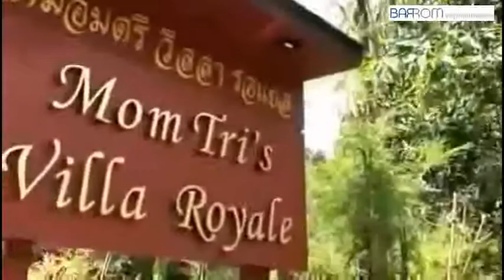Mom Tris`s Villa Royale - Phuket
Ja, es gibt Sie auch in Phuket, die kleinen individuellen Hideaways mit persönlicher Atmosphäre und individuellem Service. An traumhafter Panoramalage über dem Kata Noi Strand, findet sich das bezaubernde Privatresort mit viel thailändischem Ambiete. Es verwöhnt mit 3 Pools, davon einer mit Meerwasser und grosszügigen Sonnendecks, terrassiert über der Andamanen See. Das excellente Gourmet Restaurant mit anschliessendem Weinkeller -hält als einziges Restaurant Thailands den Best of Award of Excellence des Wine Spectator`s- verwöhnt mit thailändischer und internationaler Küche. Der Abend lassen Sie in der chicen Bar ausklingen. Klein, charmant mit einer einzigartigen Atmosphäre - ein Hotel für Geniesser.